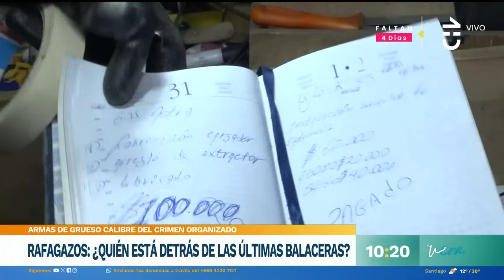"MUCHOS DISPAROS": ¿Quiénes están detrás de las últimas balaceras? - Contigo en la Mañana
El equipo de Contigo en la Mañana investigó sobre las balaceras que han afectado al país durante el comienzo de 2024.

¿Quiénes están detrás de los llamados "rafagazos" y cómo funciona este crimen organizado?